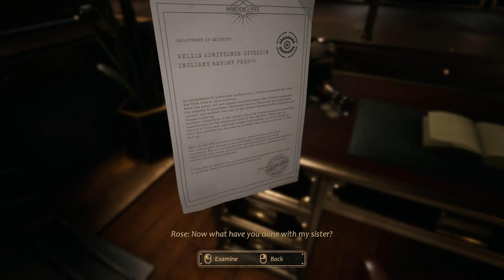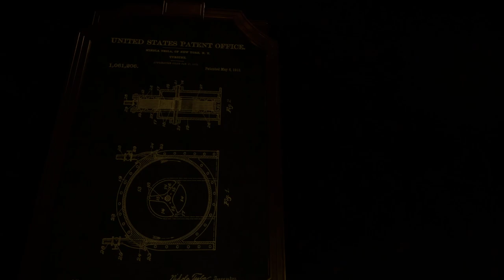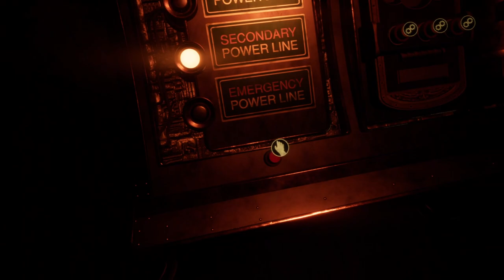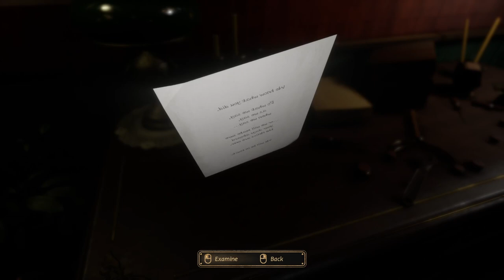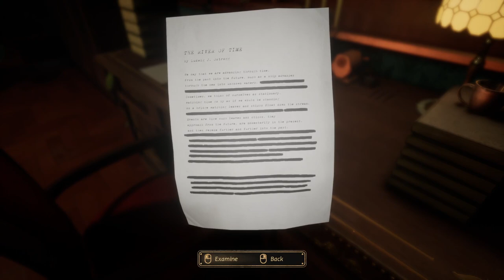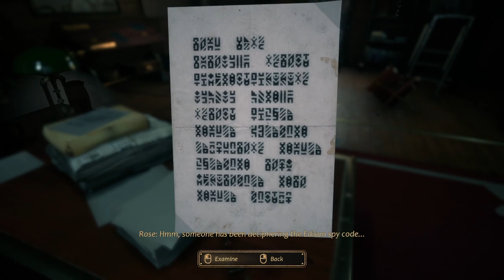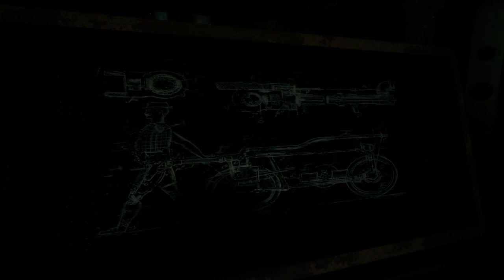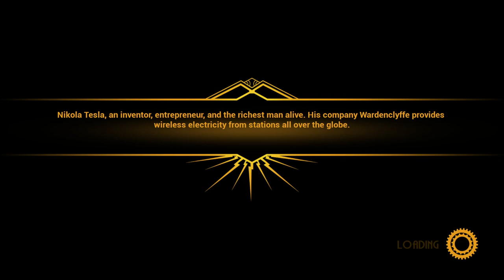Close to the Sun